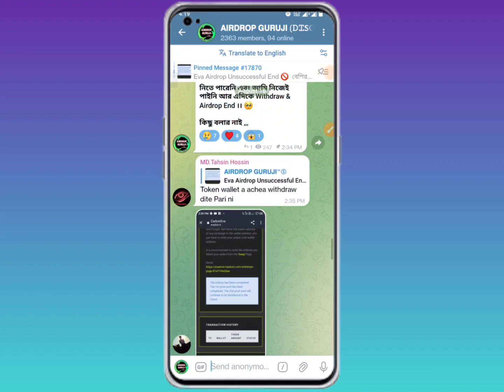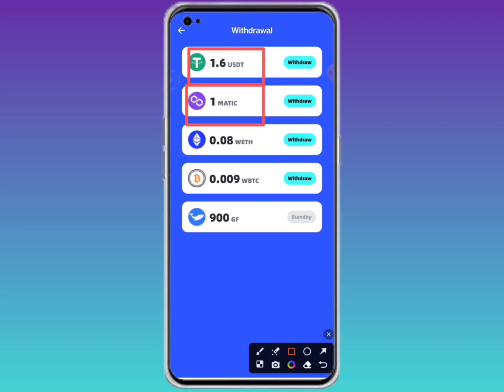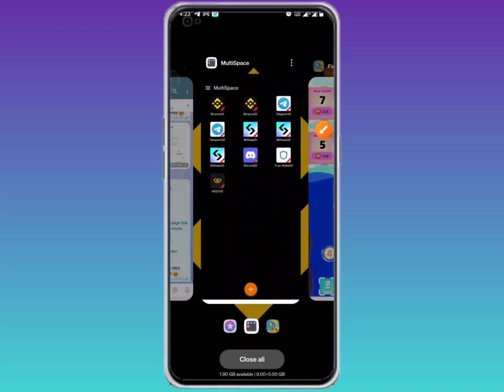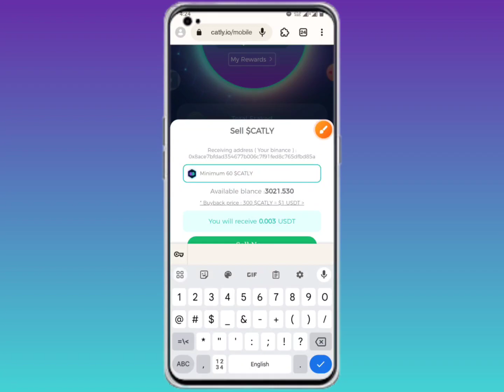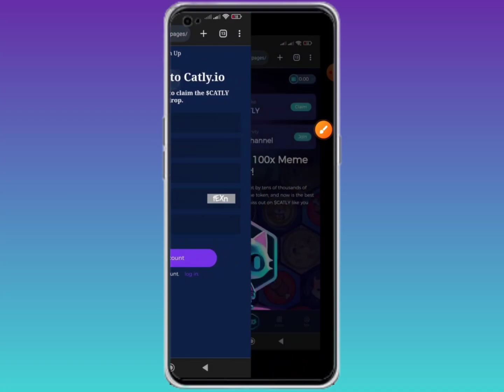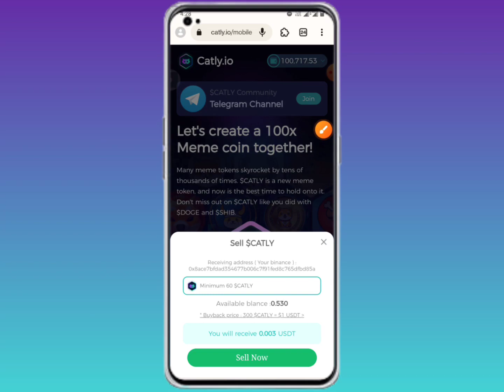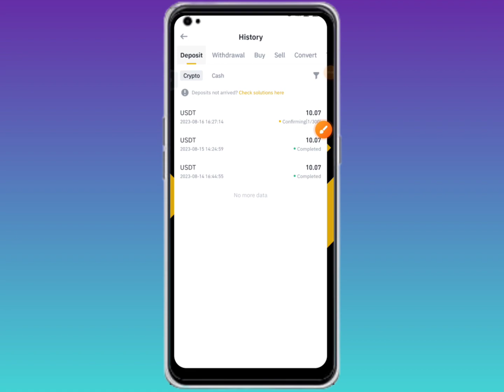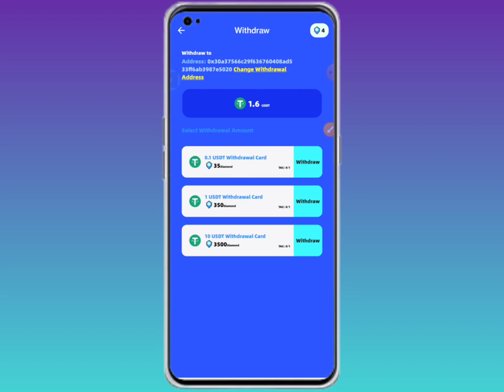Instant 0.20$+10$ Withdraw ll Instant Payment Instant Withdraw ll Binance New Offer ll Instant LooT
binance offer
binance trading
crypto kupakupi
binance savings
অনলাইন ইনকাম
টাইপিং করে ইনকাম
টাইপিং জব